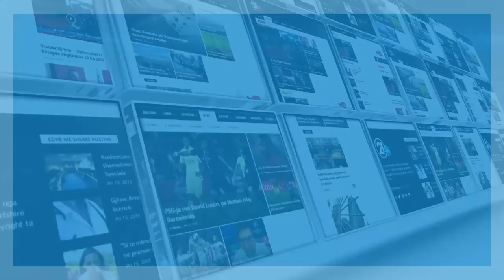Ilir Deda - 18.07.2015